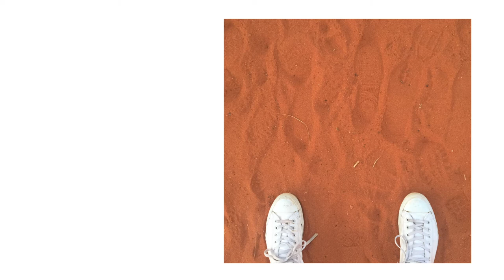Travel Journal: David Prior's Journey to Uluru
Writer David Prior and his father took a once-in-a-lifetime trip to Australia's physical and spiritual center: Uluru, the continent's 700-million-year old monument.

Photographs by David Prior. Edited by Phil Falino.